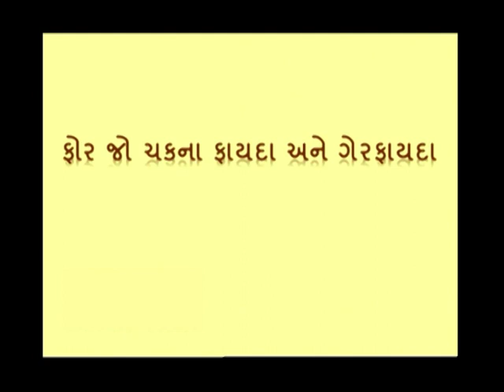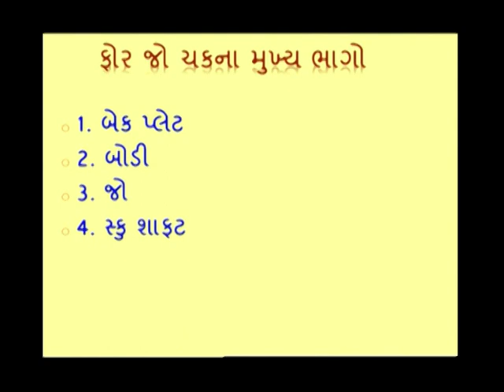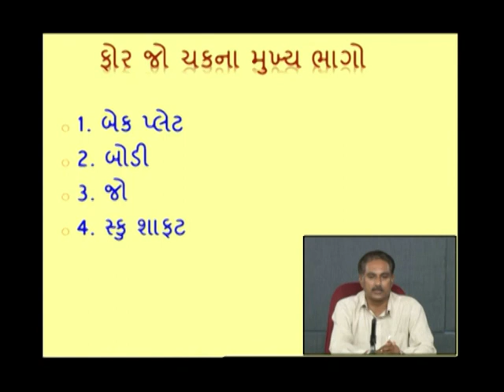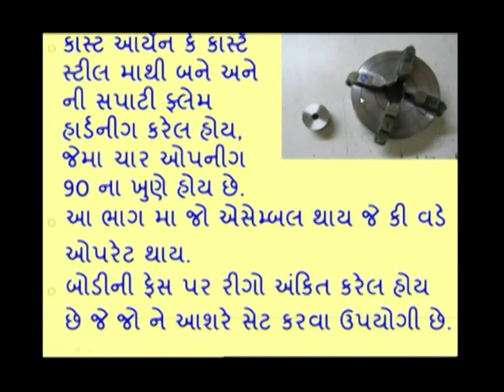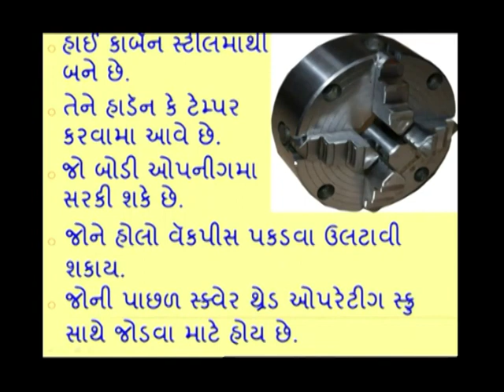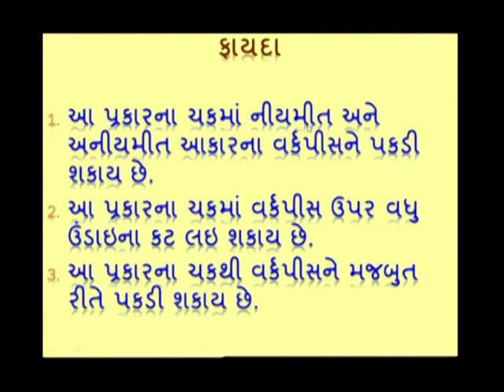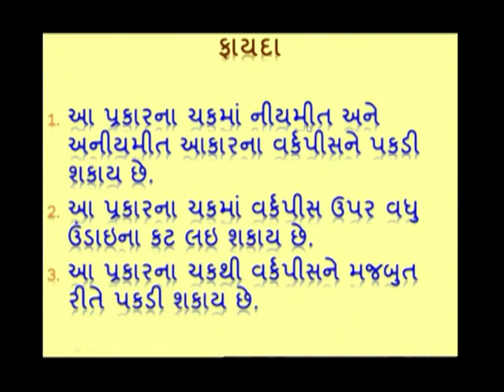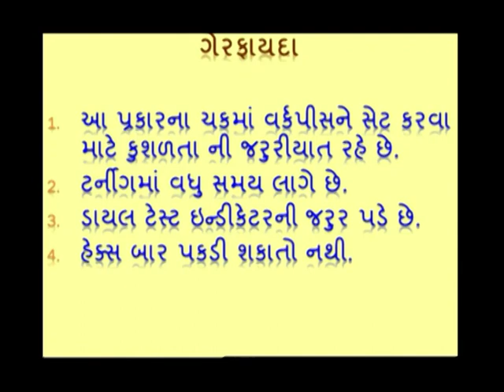MHS2L18 ADVANTAGE AND DISADVANTAGE OF FOUR JAW CHUCK